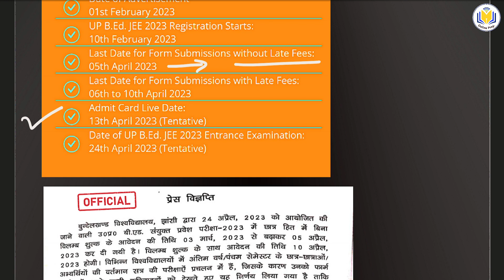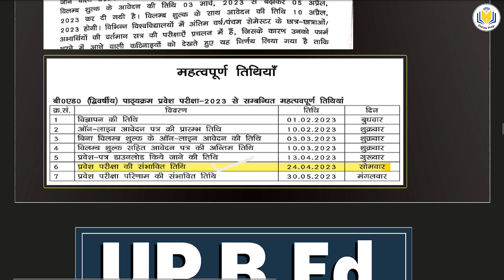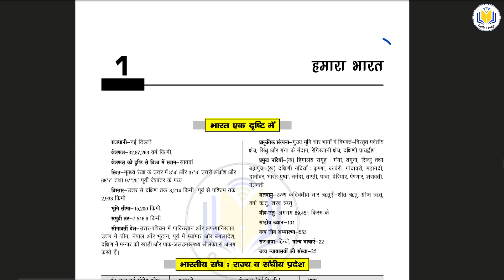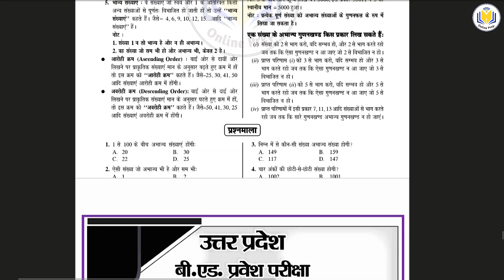UP BEd New Exam date | Dates में बदलाव | up bed entrance exam final date | up bed entrance 2023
Important Links 👇

⏩ Join Our Paid Classes- 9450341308

Related Topics 👇
up b.ed 2023,up bed application form 2023,
up bed entrance exam preparation 2023,
up bed 2023 form,up bed online form 2023,
up bed,up b.ed form 2023,
up bed 2023 ka form kab aayega,
up b.ed entrance exam form 2023,
up bed form,up b.ed 2023 application form,
up bed 2023 entrance exam,
up b.ed 2023 syllabus,
up bed form aa gya,
up bed 2023 form released,